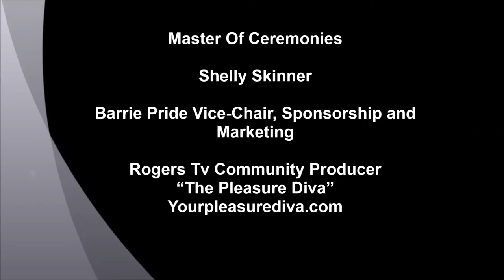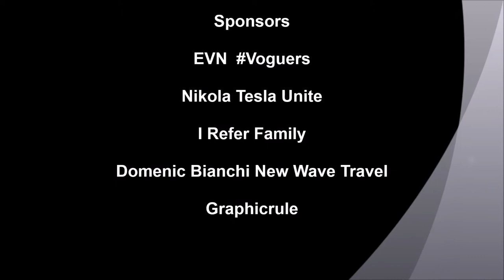Cudbear 15Jul2018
Cudbear (Bennett Jones & Derek Stewart), semi-finalist at Rising Star Dream Big 2018. Recorded July 15, 2018 at Ferndale Banquet Centre.